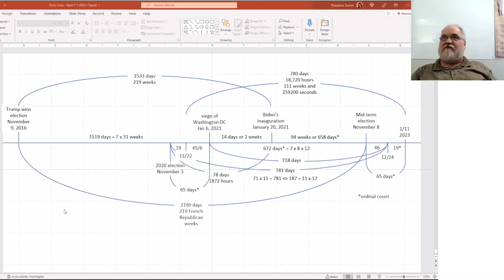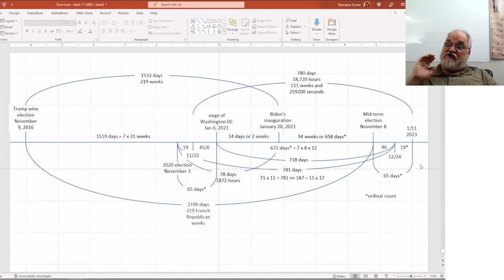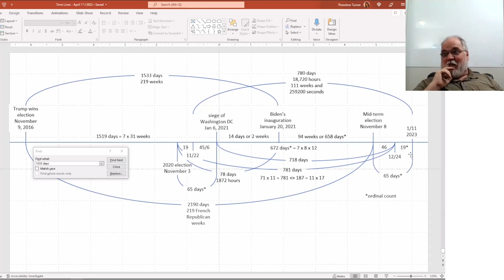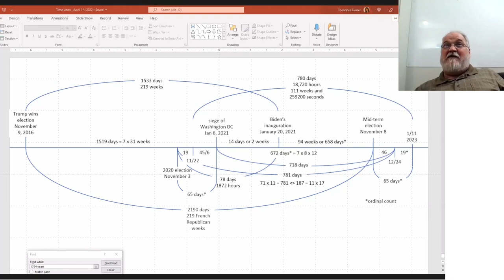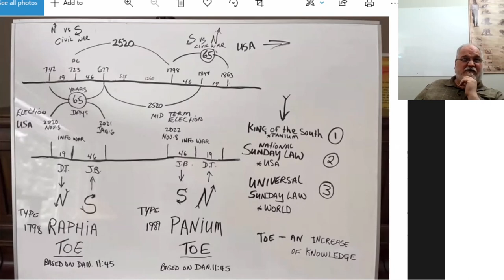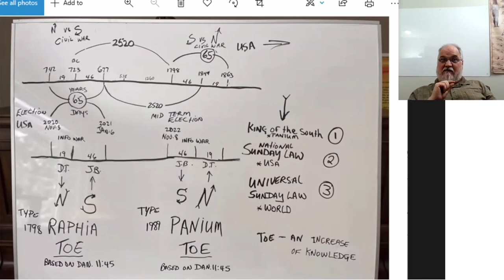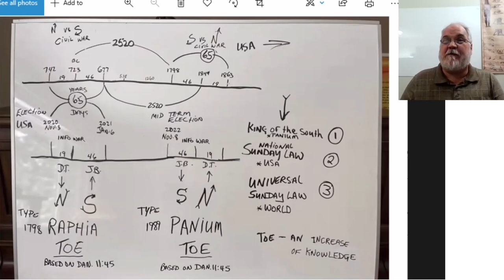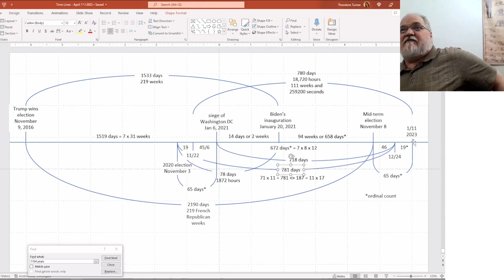2022 04 08 Presidents Of The USA Part 14 - Theodore Turner